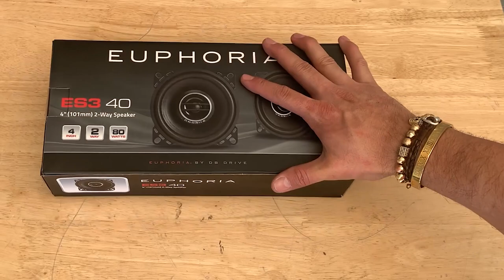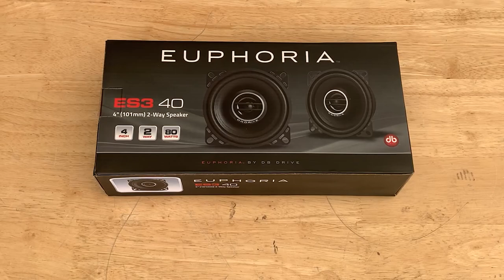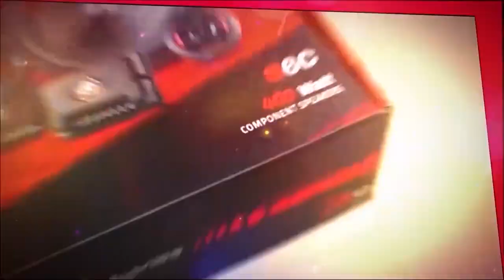Bocinas DB DRIVE ES3 40 ¿A qué vehículo le quedan? | Unboxing y Review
El día de hoy te traemos esta belleza de bocinas de 4", y como muchos de ustedes habían estado pidiendo de esta medida, pues que mejor que presentarles este modelo de la marca DBDrive. Estamos hablando de las ES340, una chulada 🔥

Hacemos envíos a TODO México 🇲🇽 🚚

✅ Te platicamos un poco mas acerca de estas bocinas 👇👇👇
Si eres dueño de un Chevrolet Spark, Chevrolet Matiz, Chevrolet Beat o algún carro compacto similar, estas bocinas DB Drive ES3 40 te van a interesar.

Estas bocinas de 4" pulgadas están diseñadas para ser el reemplazo perfecto para las bocinas de agencia de tu carro, son bocinas 2 vías, cuentan con un Tweeter tipo domo PEI de 1/2" pulgada, su cono es de polipropileno y suspensión foam para un excelente desempeño.

Su bobina de 1" pulgada esta diseñada para trabajar de manera óptima con las temperaturas del equipo, su canasta es anti-resonancia e incluye rejillas para darle un look mas "sport" a tu vehículo.

Manejan una potencia de 40w RMS y 80w Max a 4 ohms, su sensibilidad es de 97db, frecuencia de respuesta de 75 Hz – 20 KHz y su profundidad de montaje es de 4.3 cm.

Encontrarás lo mejor en componentes para el sonido de tu carro: autoestéreos, bocinas, set de medios, amplificadores, subwooofers, cableados y más... Tu compra es 100% Segura.

Cualquier duda o pregunta acerca de caraudio ⬇️ déjalo en la caja de comentarios.